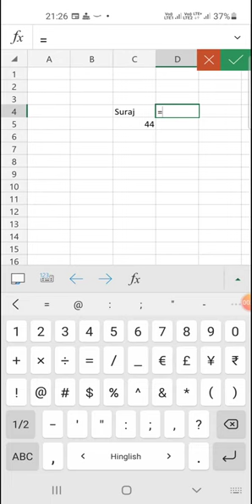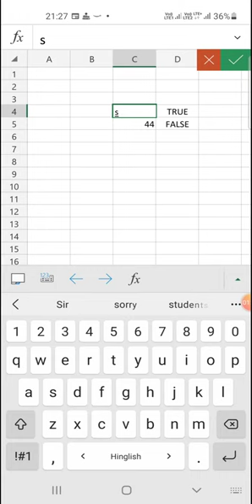How to use Istext formula in Microsoft Excel 365@COMPUTEREXCELSOLUTION